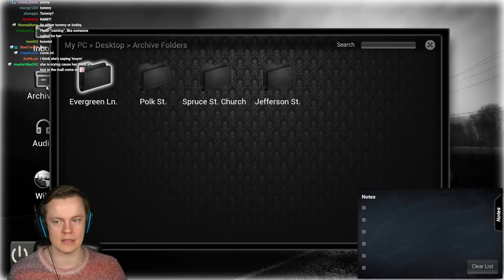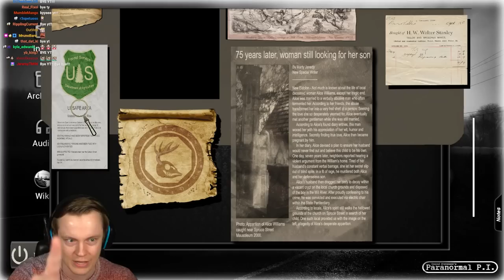We FINALLY Found the Lady in White - Conrad Stevenson's Paranormal P.I.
Welcome back to Conrad Stevenson's Paranormal P.I.! In this video we finally find the illusive Lady in White and her son! This was a lot of work but I edited out all the parts where we were waiting for the ghosts to do anything! So you have a highlight reel of all the awesome moments! ENJOY!